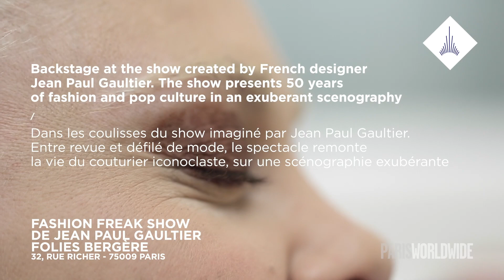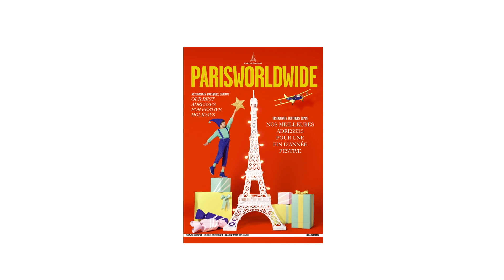Paris Worldwide : le Fashion Freak Show de Jean Paul Gaultier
Jean-Paul Gaultier envahit les Folies Bergère où, entre revue et défilé de mode, il retrace 50 ans de sa vie, de culture pop et d’excentricité. La scénographie, exubérante, est rythmée par Nile Rodgers de Chic et une playlist survoltée
entre disco, funk ou punk.